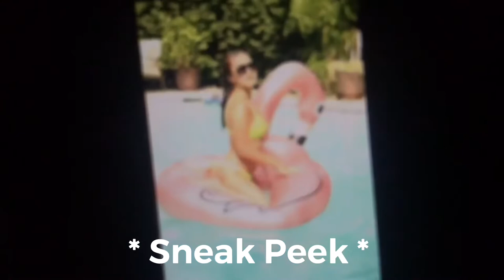Summer Vlog: Come To A Photoshoot With Us